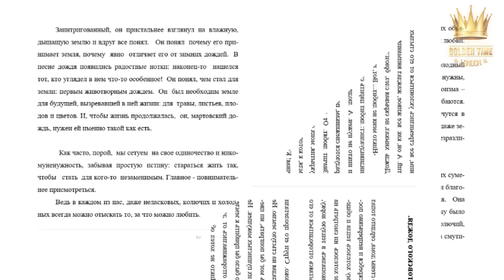GTSF-0901-0122 | Olga Kravchenko | Golden Time San Francisco 2019 festival distance contest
Имя участника или коллектив: Olga Kravchenko
Страна: Ukraine
Название конкурсной работы: Одиночество мартовского дождя
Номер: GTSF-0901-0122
Номинация: Искусство слова
Возрастная категория: старше 26 лет
Участие в других конкурсах и фестивалях/творческие достижения: Кравченко Ольга Александровна - член Украинской ассоциации писателей художественно-социальной литературы. Пишет на русском и украинском языках. Автор восьми книг: сборники рассказов "Прикосновения любви", "Дотронуться сердцем нетрудно", "Невыдуманные истории", сборник новелл "Любовь никогда не перестает", исторический роман "Златоверхий", повести "Возвращение Беатриче" и "Пилигримы".Лауреат  литературной премии им.Нечуя-Девицкого. 3-го Киевского международного конкурса-фестивая "Причал на Почтовой" и  Golden Time Germany